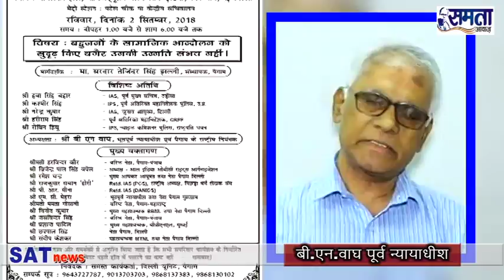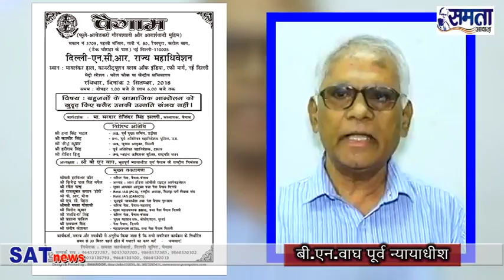देखिए क्या हे दिल्ली में पैगाम का "सन्देश" ? |SATnews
देखिए क्या हे पैगाम का "सन्देश" ? सितम्बर पैगाम का दिल्ली में बड़ा कार्यक्रम
Story by- Samtaawaz Tv
Editor- Manoj  Antani
Reporter-  Manoj  Antani
Cameramen- Ranveer  Antani
 |SATnews|